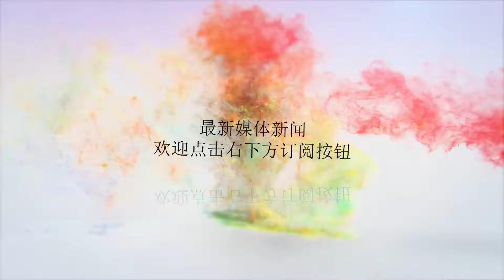对标沃尔沃S60 全新宝马3系10月亮相 最大马力高达 475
谢谢！对标沃尔沃S60 全新宝马3系10月亮相 最大马力高达 475